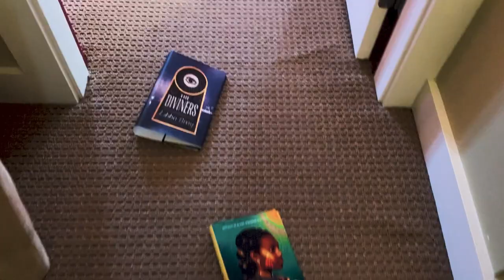Naked Book Orgy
When your books decide to have a little sexy party for Valentine's Day